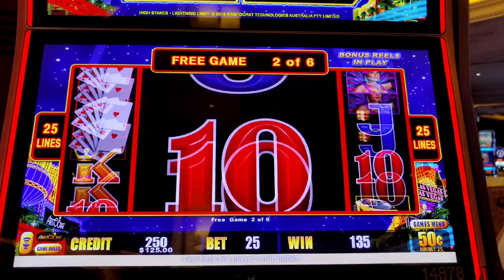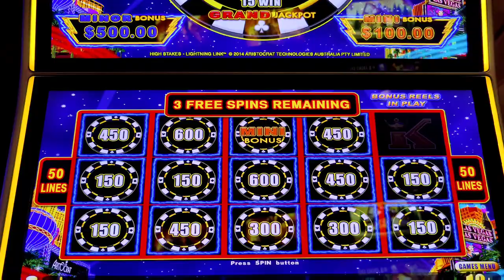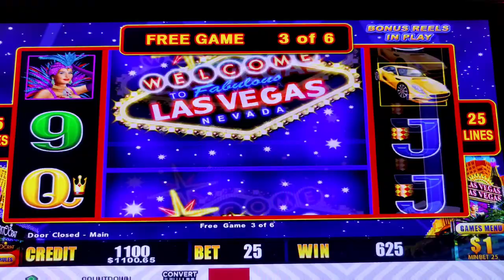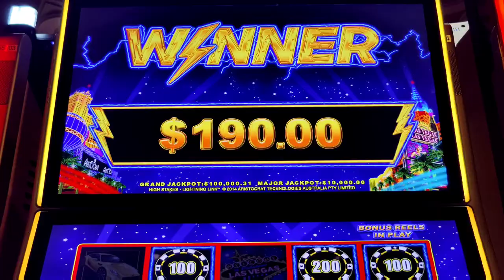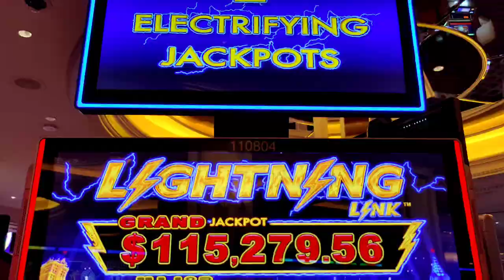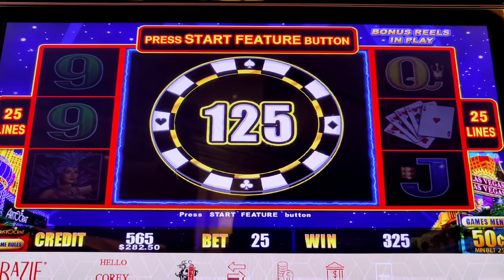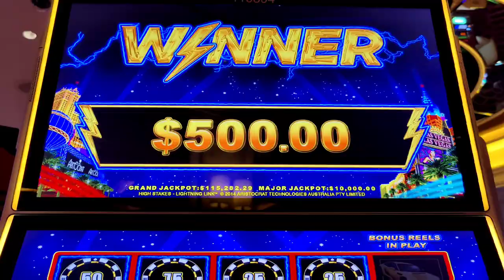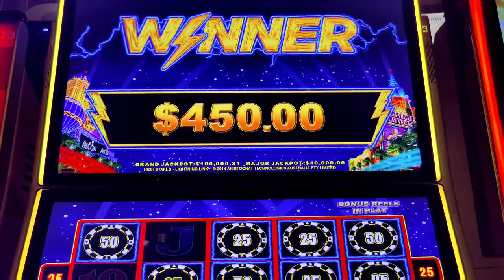Chasing Every $10,000 Maxed Out Major Jackpot in Las Vegas! High Limit Lightning Cash High Stakes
Every time I turned around during my January Vegas trip, I saw another high limit Lightning Cash High Stakes slot with a maxed out major jackpot on it.  I had to chase them all!  Here's ever bonus I had doing so during that trip.  Can lightning strike twice?

@caesarspalace and @venetianvegas